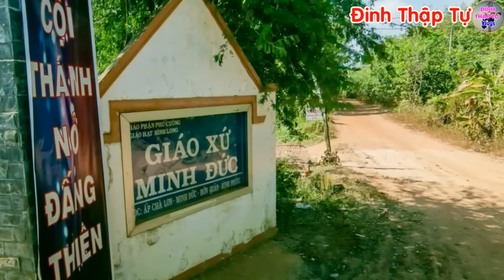🔴Bất Ngờ Chuyện Lạ Có Thật Xảy Ra Tại Tổng Giáo Phận Sài Gòn - Xin Cầu Nguyện l Đinh Thập Tự Vlogs